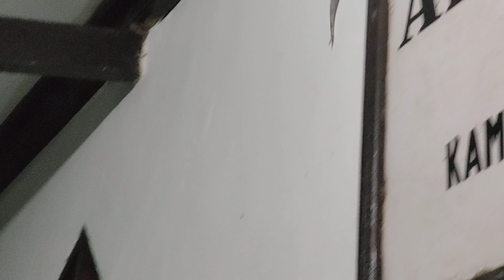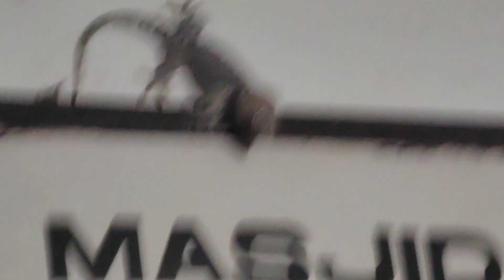PENAMPAKAN TOKEK YANG SEDANG DI PERTANYAKAN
Sahabat kampung channel, Ternyata inilah penampakan tokek yang sering muncul di luar mesjid